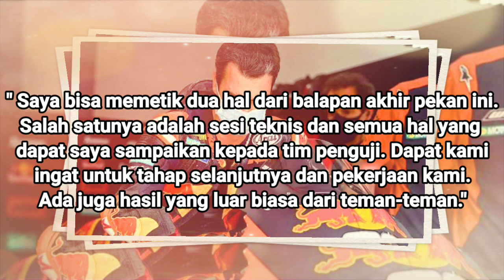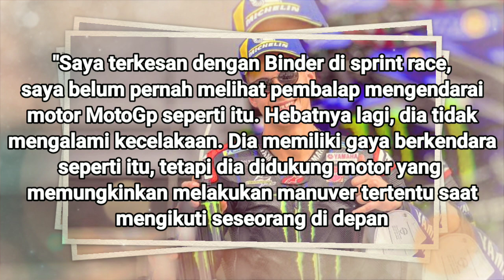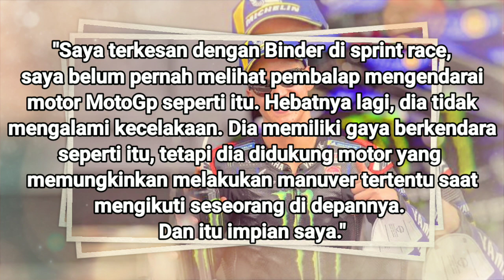BERITA MOTOGP HARI INI || HEBOH QUARTARARO INGIN PINDAH KTM TINGGALKAN YAMAHA, MARC MARQUEZ BERDUKA🔥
Untuk video kali ini kami akan memberikan informasi terkait dengan ajang gelaran MotoGP.